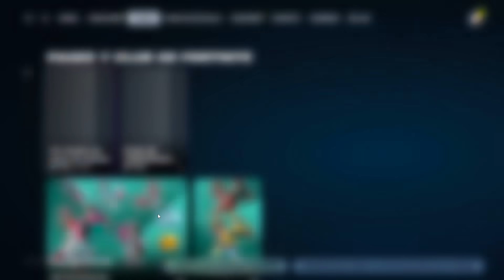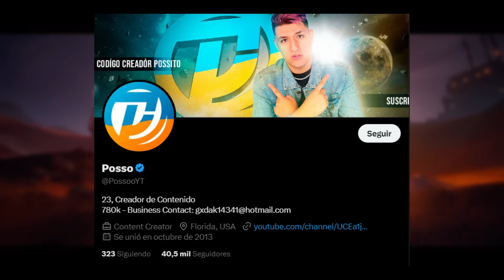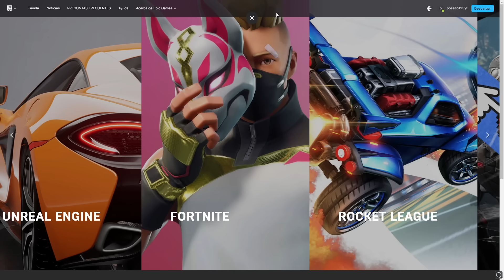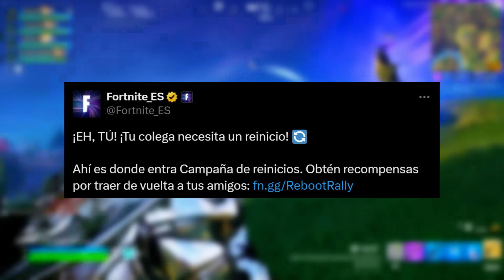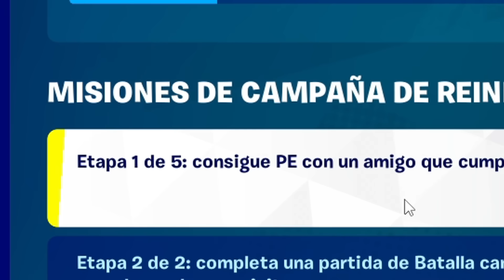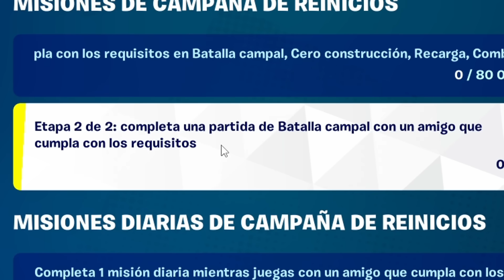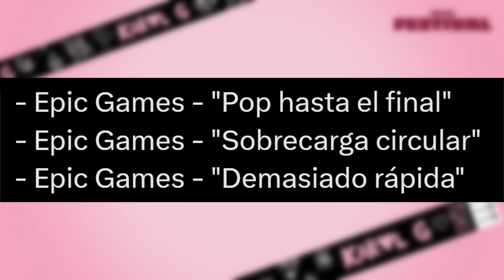FORTNITE REGALA PAVOS GRATIS con la ÚLTIMA ACTUALIZACIÓN!!